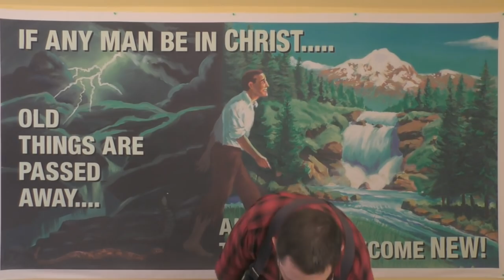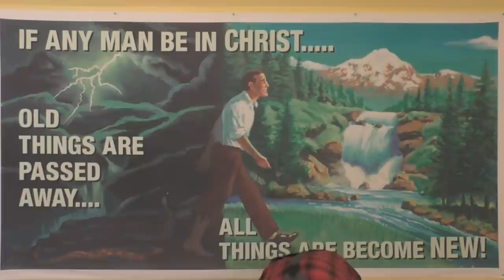My Final Video As Husky394xp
Discussing the past 10 years, and some big changes for 2019.